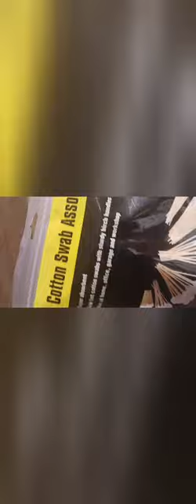16mm cotton swabs to clean your .625 cal bigbore blowgun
16mm cotton swabs to clean your .625 cal bigbore blowgun